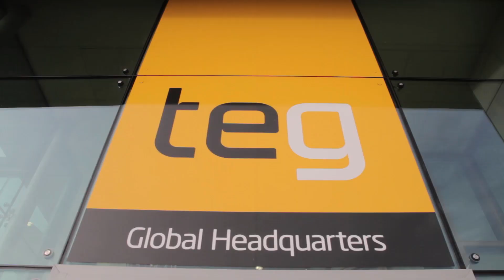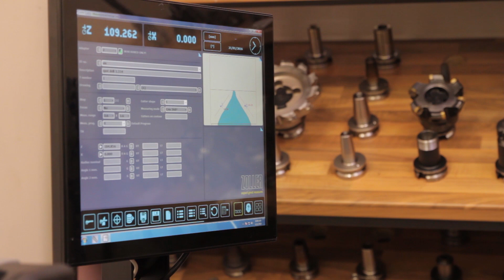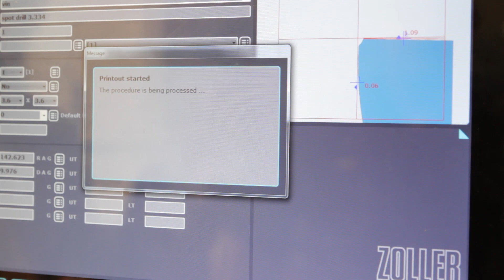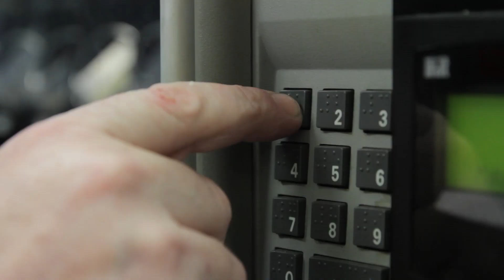TEG invest in the latest Zoller Machine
TEG invested in the latest Zoller Machine to control manufacturing tolerance accuracy. TEG is committed to investing in new advanced technology.